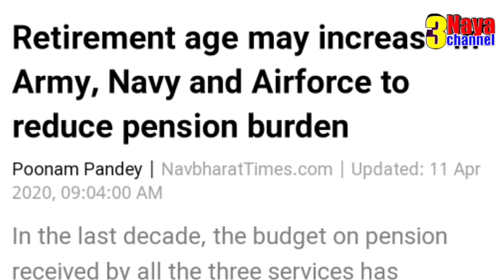బడ్జెట్ లో ఆర్థిక భారం తగ్గించేందుకు ఉద్యోగుల పదవీవిరమణ వయస్సు 58 నుండి 60 సం.